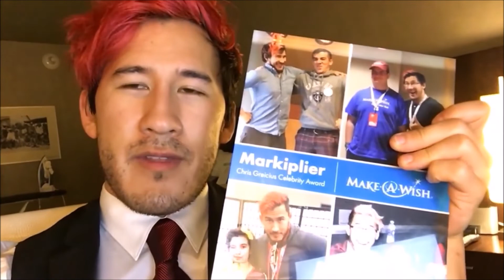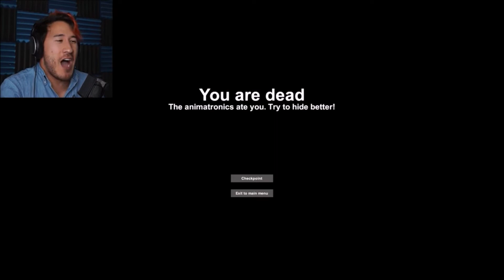Markiplier Best Of#11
Here is my 11th Markiplier Best Of Moments Montage!